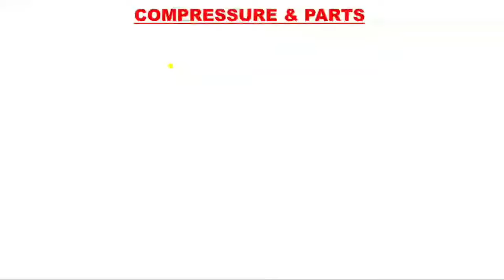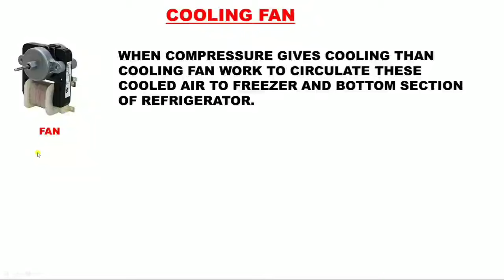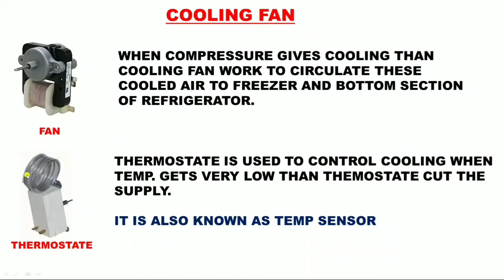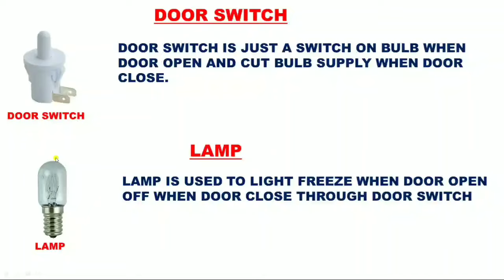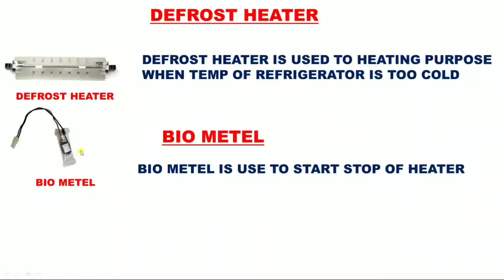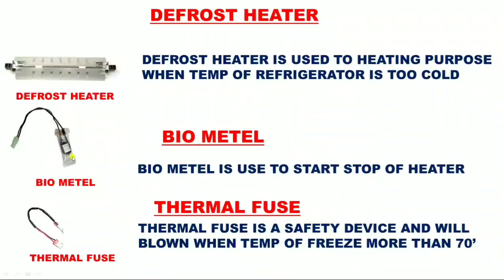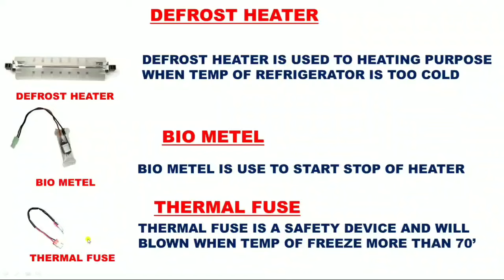DOUBLE DOOR REFRIGERATOR COMPONENTS NAME & WORKING! DEFROST FREEZE PARTS WORKING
Double door refrigerator components name & working

In this video we explain double door freeze all components and working very easily
In double door freeze their are main components like
Components
Olp
Defrost timer
Defrost heater
Door switch
Lamp
Thermostat
Bio matel

And other device in this video we explain all components name and working very easily for more information learning about refrigerator components name and working just watch and learn